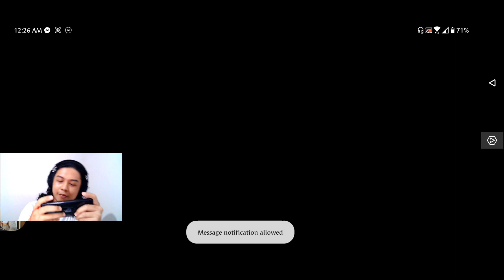BLACK SCREEN OF DEATH, COD Mobile please fix this!